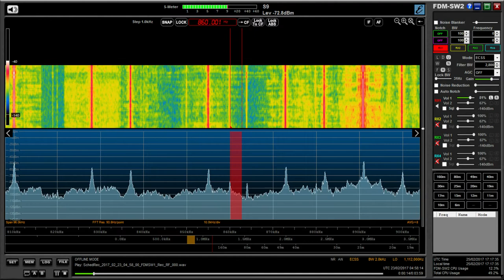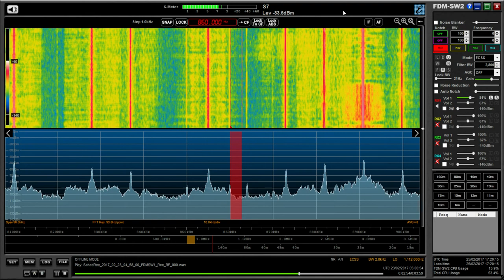Medium wave DX: CJBC 860 kHz Toronto, Ici Radio-Canada Première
Hi there, I thought I'd copied this station a couple of times previously, but I can only find one upload, back in September 2016, so nice to hear them again. Heavy adjacent QRM necessitates the use of USB to recover audio, but the Elad has phenomenal selectivity and thus not a problem.

Recorded in Oxford UK on 23/02/17 at 04:59 am using an Elad FDM DUO and Wellbrook ALA1530 active loop antenna (indoors).